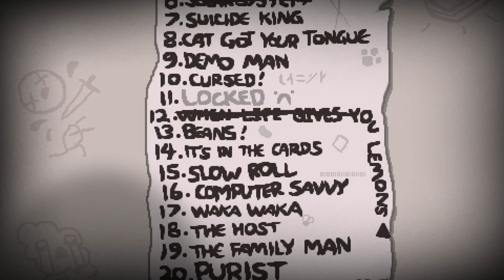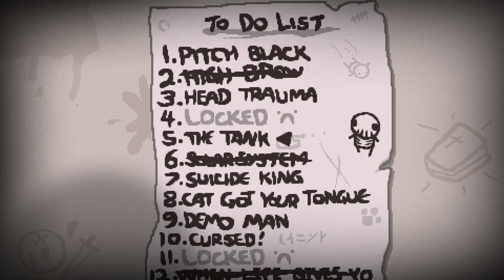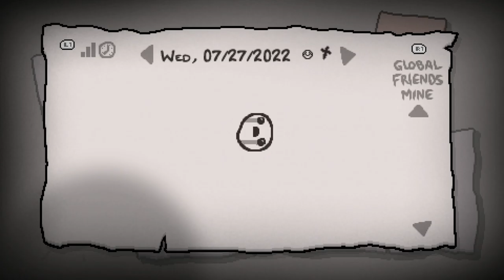TildeShambles - The Binding Of Isaac: Repentance - Part 19